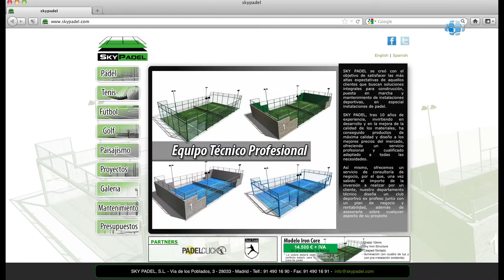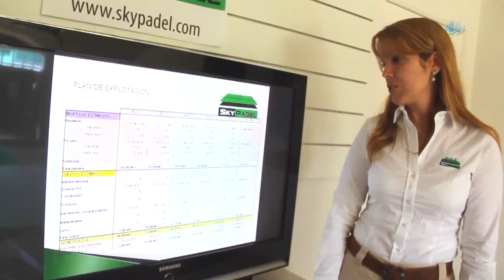Construcción de instalaciones deportivas - Madrid - Sky Padel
Sky Padel es una sociedad especializada  en el diseño, construcción, puesta en marcha y mantenimiento de instalaciones deportivas, en especial instalaciones de padel. Sky Padel se ha creado con el objetivo de satisfacer las más altas expectativas de aquellos clientes que buscan soluciones integrales, a la medida de sus necesidades. Sky Padel cuenta con diez años de experiencia en desarrollo y  mejora de materiales y sistemas. Ofrecemos un servicio de consultoría de negocio adaptado a la inversión decidida por el cliente. Además, le asesoramos sobre cualquier  otro aspecto de su proyecto. No lo dude. Sky Padel es la elección acertada.